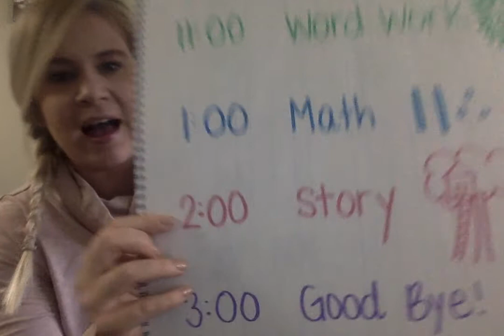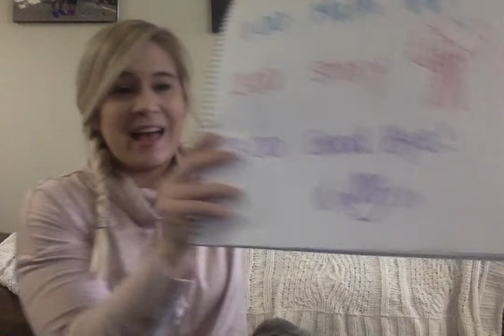Good Morning! Weds March 18th